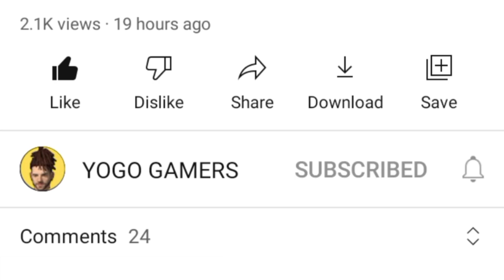HOW TO OPEN FREE FIRE 14 APRIL FREE FIRE NEW UPDATE FREE FIRE TODAY UPDATE FREE FIRE SERVER SOON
free fire ka update
free fire 14 April
14 april free fire
free fire the server will be ready soon problem
how to new update
free fire ko open kaise karen